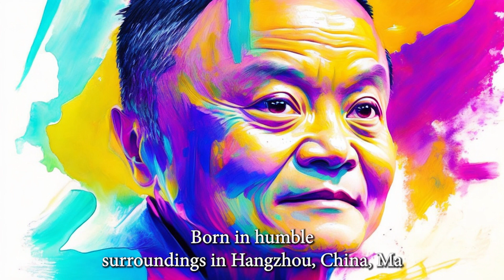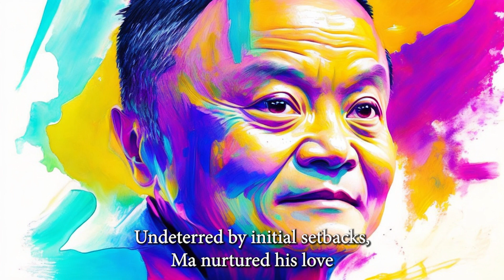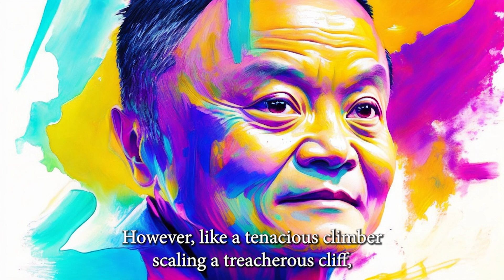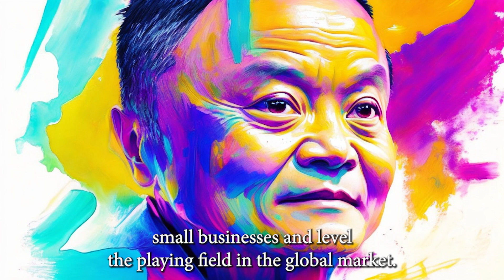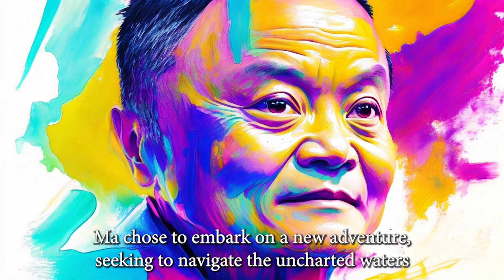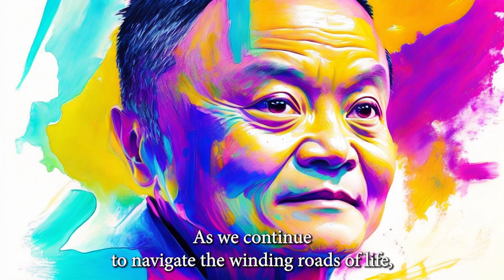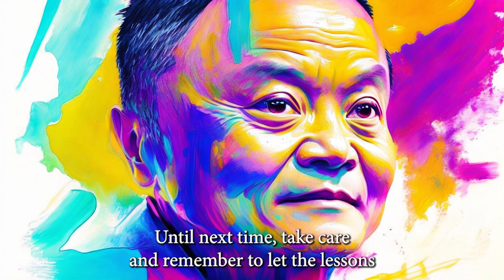Jack Ma - From English Teacher to Tech Titan - The Unbelievable Journey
Embark on a captivating exploration of the extraordinary life and legacy of Jack Ma, the visionary who rose from humble beginnings as an English teacher to become the driving force behind Alibaba, one of the world's most influential tech empires. Through our engrossing narrative, we delve into the trials and triumphs of this inspiring entrepreneur, revealing the invaluable lessons that can be gleaned from his remarkable journey. Join us as we uncover the secrets to his unyielding perseverance, relentless pursuit of innovation, and unwavering commitment to empowering others, demonstrating how the spirit of Jack Ma can serve as a guiding light for dreamers and trailblazers around the world.